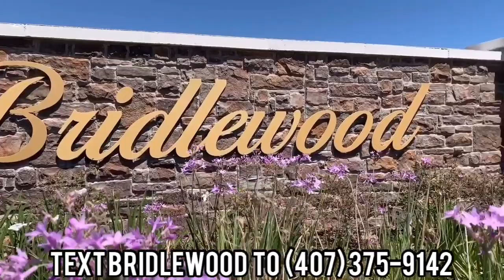Visit Apopka's Newest Community called Bridlewood by D.R. Horton! Apopka Real Estate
Have you been to the newest incredible D.R. Horton community in Apopka, Florida?

New Construction Apopka Real Estate.

Follow Daniel Betancourt and Team as they assist buyers and sellers all over Central Florida.       ***HABLO ESPAÑOL y me encantaría ayudarle***

L E T ' S  C O N N E C T  O N  S O C I A L  M E D I A !

🚨🚨🚨 AGENTS - I have a NEW offer just for you!  Learn the skills top Realtors in the nation use to exponentially increase their production with video and other skill sets. I am a Real Estate Coach with Club Wealth Coaching and Consulting. I’d love to help.

🏡 I’m Daniel Betancourt, a Realtor and Team Leader with RE/MAX. I’ve been selling real estate in Central Florida (Orlando, Winter Garden, Windermere, Apopka, Lake Nona, Winter Park, Clermont, and all the suburbs since 2004.  I would love to assist you with your needs.I also love boating, fishing, bowling, my dear family and Jesus!

😃I am very appreciative for you viewers, subscribers, clients and Realtors®.  Thank you for your support, comments and engagement on my videos.

RE/MAX Town Centre
330 E. Central Blvd.